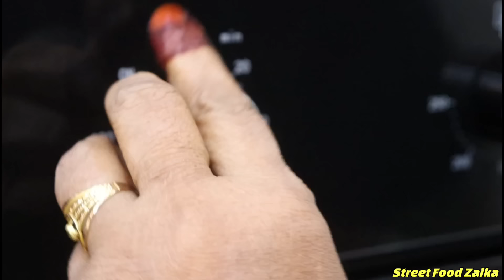Oven Ki Pehli Recipe | Moharram Ke Roat | Bakery Style Roat Recipe